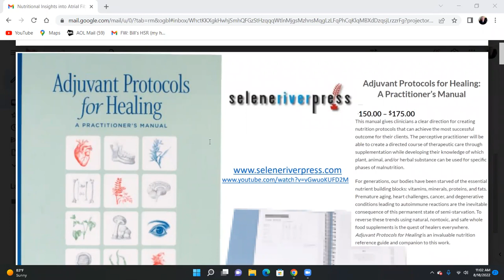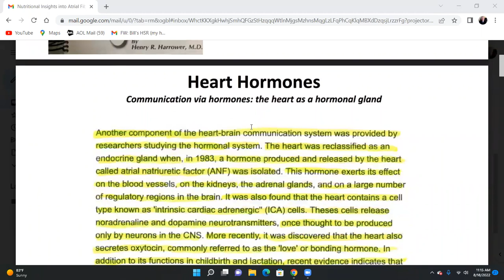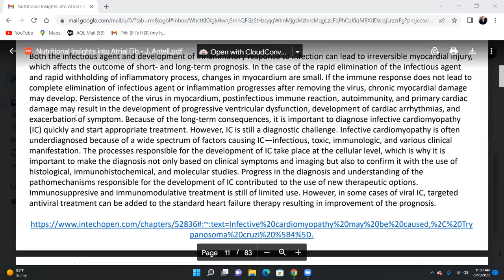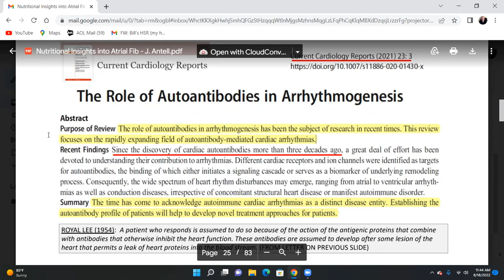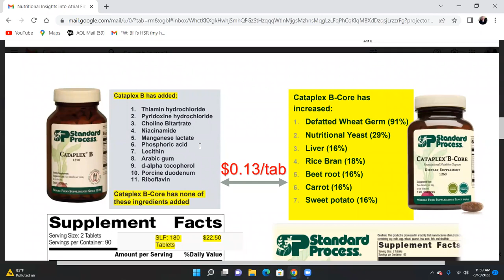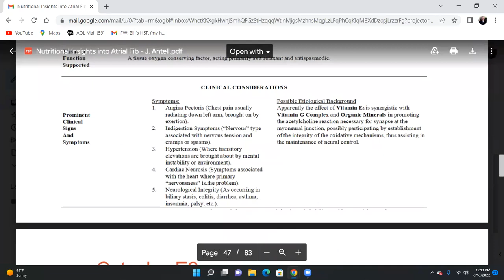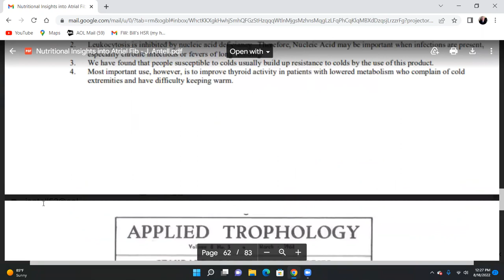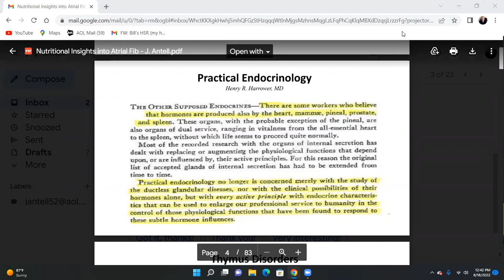Nutritional Insights into Atrial Fibrillation: a Case Study - Aug 18 2022